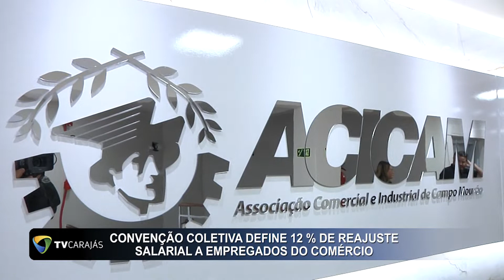Convenção coletiva define 12% de reajuste salarial a empregados do Comércio